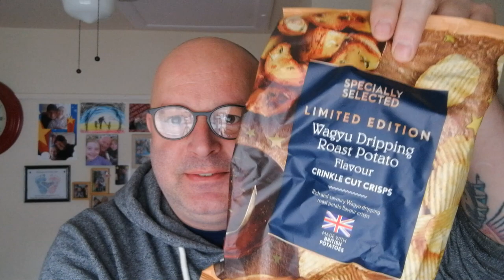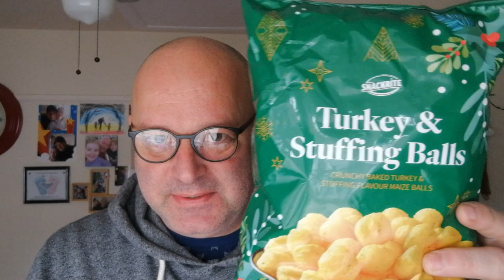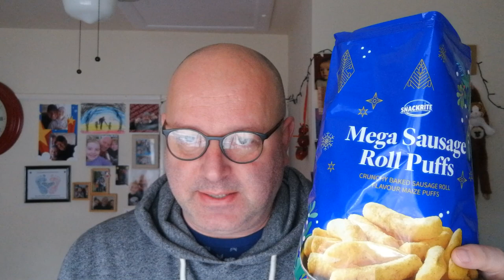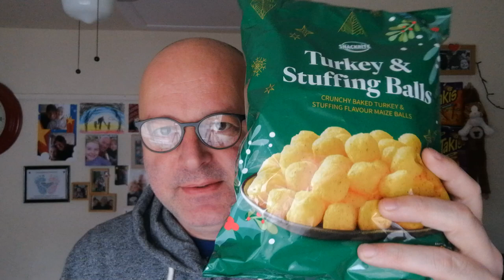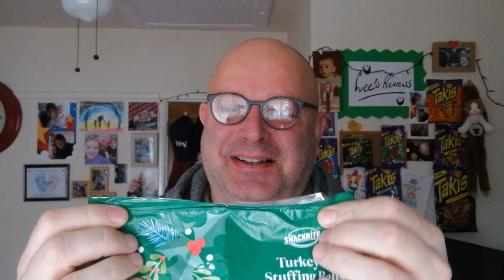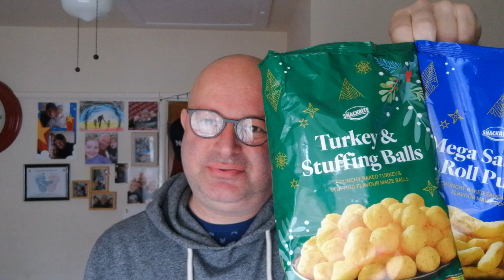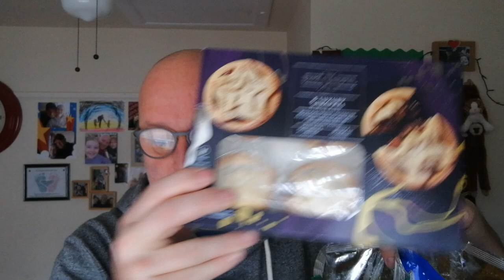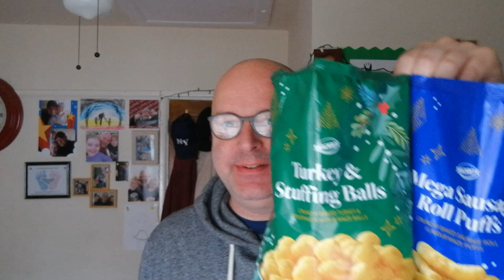Mega Sausage Roll Puffs & Turkey & Stuffing Balls ⚽ ( Sorry about the Laughing 😂 )